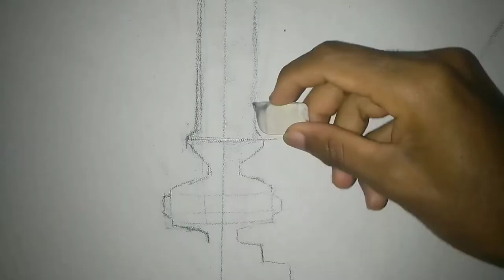Eu pintei uma balança hiperrealista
Gente esse vídeo é o início da nossa série de speed painting, speed painting, time-lapse, real time, speed painter

 Guys this video is the beginning of our speed painting series